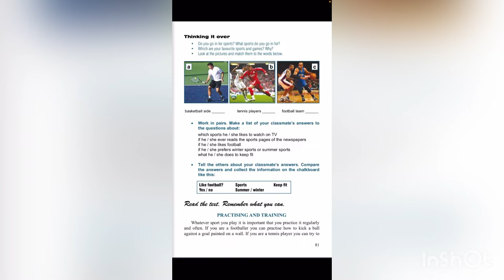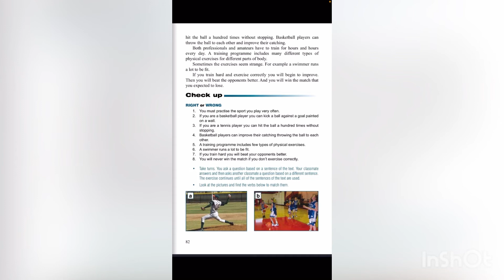7rd dasaran ej 99